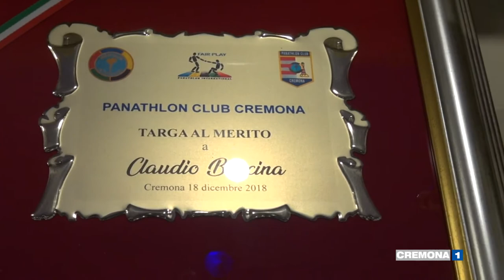La festa di Natale del Panathlon di Cremona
Lo sport come missione. Così il Panathlon Club ogni anno si riunisce per celebrare chi si è prodigato a divulgare e difendere i valori dello sport. Servizio di Cristina Coppola